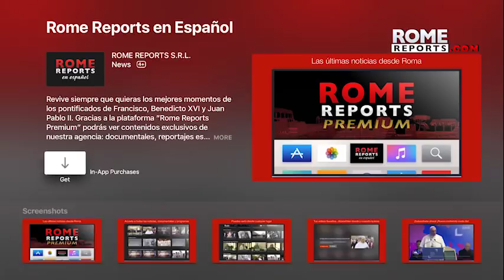Papa a jóvenes japoneses: Menos “selfies” y más estar con los demás